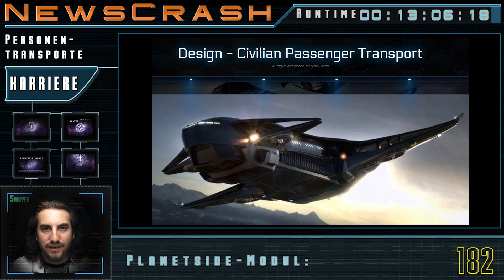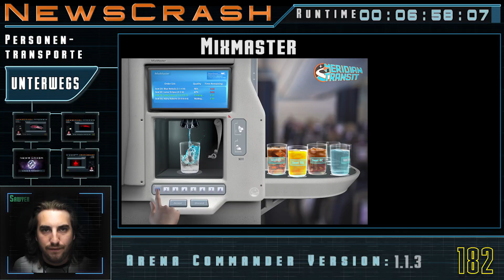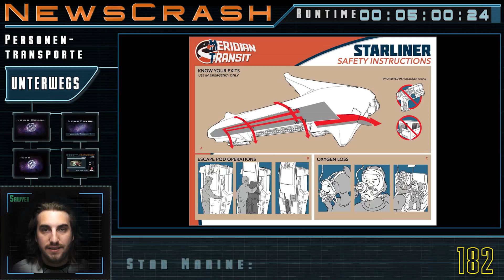Star Citizen NewsCrash #0019 - Personentransporter [Deutsch/German]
Mit dem Concept Sale der Genensis Star Liner hat Star Citizen ein neues Berufsfeld eröffnet: den zivilen Passagiertransport. In dieser NewsCrash Episode fassen wir Euch den großen Design Post zum "Civilian Passenger Transport" zusammen und stellen Euch die neue Mechanik dieses Berufszweiges vor. Also: Flight Schedule planen und dann könnt ihr schonmal das Flugbegleiter-Ballett üben!

Es grüßen Euch,

Sawyer, Weezen und Dozer

► Du bist ein Fan von uns und willst uns unterstützen? Schau doch in unserem Shop vorbei!

► Du suchst noch mehr Infos zu Star Citizen? Hier wird dir geholfen!

► Du willst Teil des C.R.A.S.H Corps werden? Schreib dich ein!

In unseren Videos liefern wir die höchste Detailstufe und präsentieren die neusten Updates zu Chris Roberts Star Ctizen!

CrashAcademy, NewsCrash, C.R.A.S.H Designs und Redaktion: sg-dozer, TheNextSawyer, -WEEZEN-